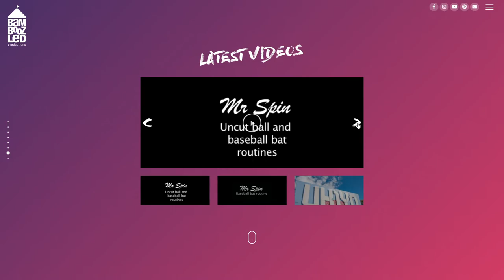Bamboozled Productions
Bamboozled Productions By Momentum Design From Australia
A custom built website for Bamboozled Productions - experts in delivering award-winning festival programs, world-class performances and boutique circus tents.